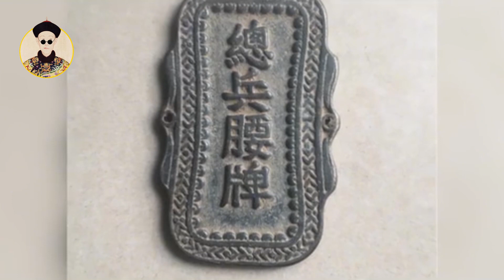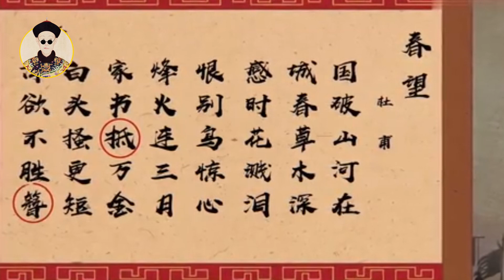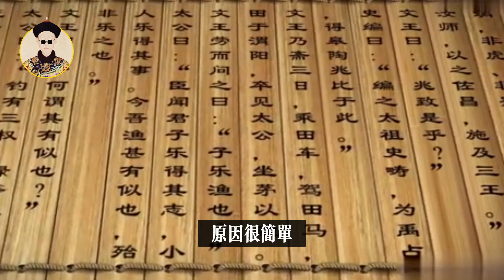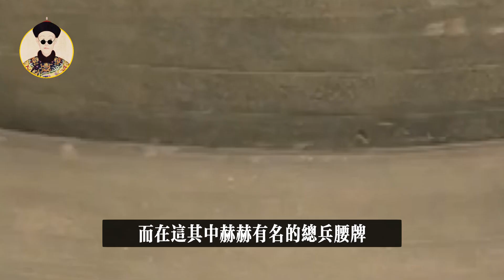16年大爺持「祖傳腰牌」鑒寶，專家勸其趕緊上交，大爺8個字令專家當場沉默！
16年大爺持「祖傳腰牌」鑒寶，專家勸其趕緊上交，大爺8個字令專家當場沉默！